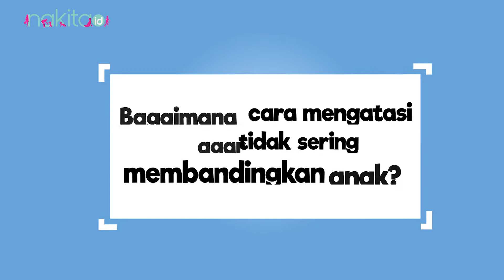Akibat dari Moms Shaming Jadi Suka Bandingkan Anak, Ini Cara Mengatasinya!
Lantas, bagaimana ya cara mengatasi agar Moms tidak sering membandingkan anak?

00:00 - Intro
00:06 - Bagaimana cara mengatasi agar tidak sering membandingkan anak?

EDITORIAL OFFICE

ADVERTISING